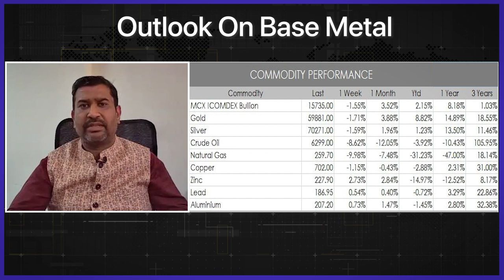Commodity : Watch Weekly Outlook On Base Metals By Mr. Ajay Kedia, Director, Kedia Commodities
investment purpose.